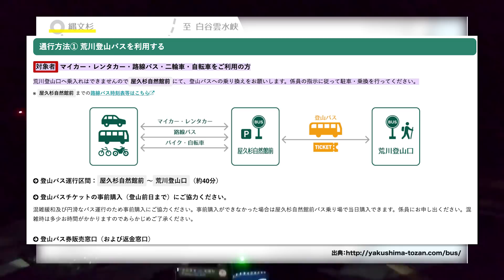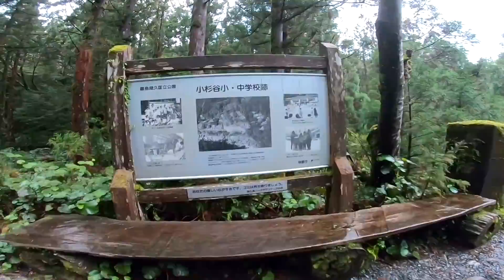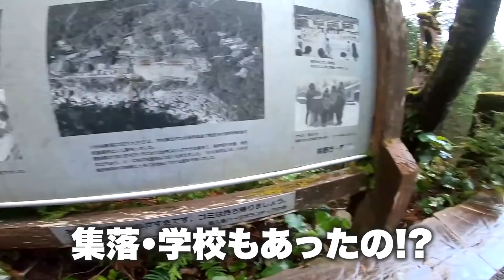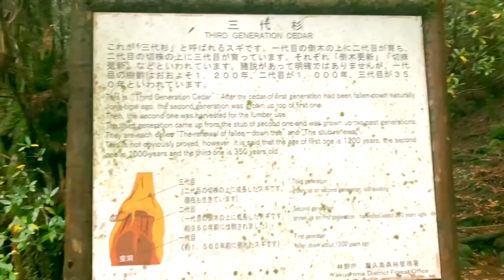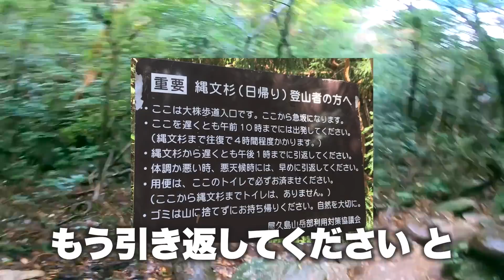縄文杉目指して屋久島10時間トレッキング！前編「神秘の森のトロッコ道を歩く」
▼前回までの屋久島編の動画たち

▼こつぶオリジナルグッズ販売サイトはこちら

▼全273日間！日本一周旅の動画を時系列順に追いたい方はこちらの再生リストからどうぞ

１年半かけてCBR250RRで日本一周の旅をしてきました！
毎日の旅の様子や、帰宅後の現在のバイクライフもたまに挟みつつ配信しています。
日本はこんなに美しく、そしてバイク旅はこんなに楽しい！
旅を通してしかみられない体験を皆さんにもお届け！
新たな旅も始めるよ！